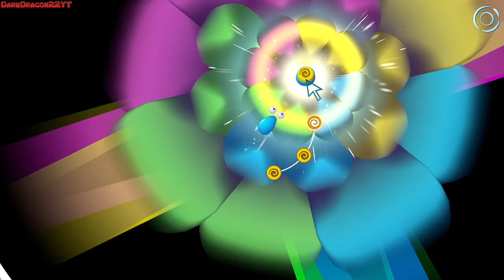[GAMEPLAY] The Lullaby of Life [720][PC]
The Lullaby of Life es una aventura de puzzles que fusiona música y acertijos en un universo abstracto. Resuelve desafíos basados en el ritmo, la destreza y la agilidad, utilizando ondas de sonido para desbloquear misterios y avanzar en este viaje musical.

Explora un universo vibrante y único, lleno de entornos cautivadores y personajes intrigantes. En tu camino, despierta a seres inertes y da vida a nuevos compañeros mientras te enfrentas a obstáculos y peligros.

¡Descubre los secretos de este cosmos musical y conviértete en el catalizador de la vida en The Lullaby of Life!

Cómpralo más barato en Instant Gaming a través de nuestro